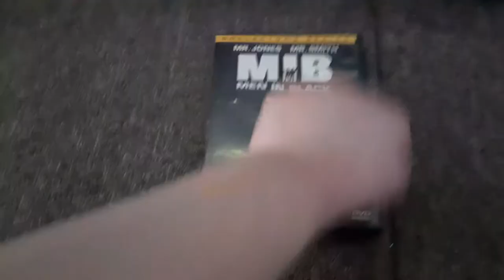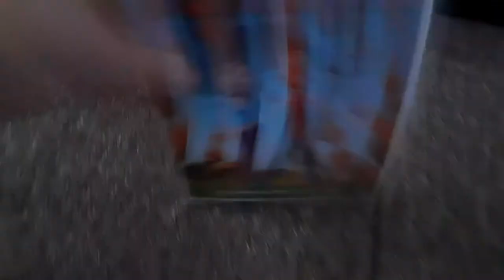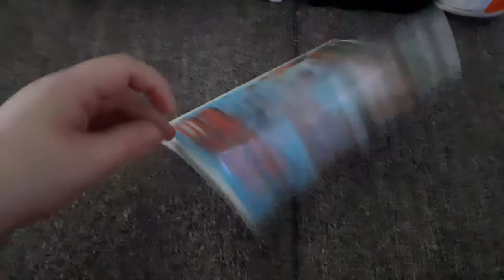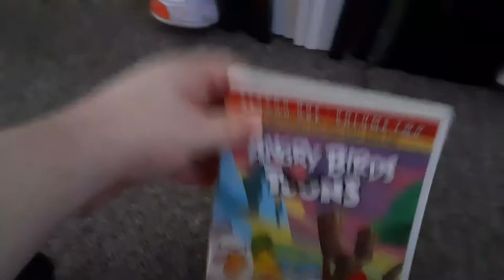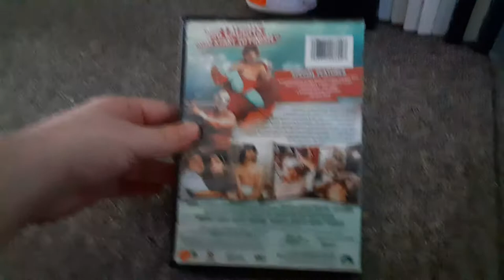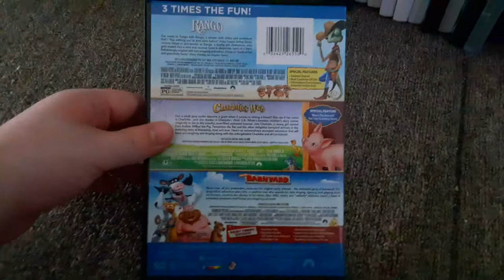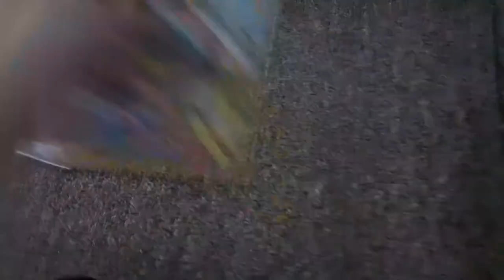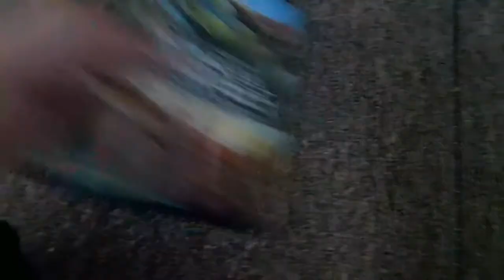My Sony Pictures/Paramount DVD Collection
Note: I need a lot of views on this video